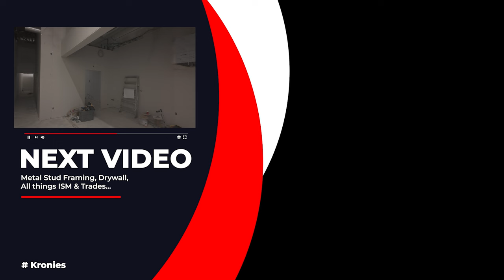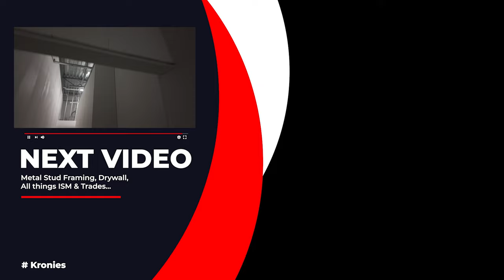Metal Stud Framing Heavy & Light Gauge Full Height & Floating Walls Together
This video shows you how to mix light & heavy gauge metal stud framing both full height and floating walls. Full of awesome tricks! Access the latest in construction video right

🐱‍👤Construction & Content Creator gear & tool recommendations

💥Schedule

Currently I am trying to get at least one video out a week and Live EVERY SUNDAY!

Chris Konkle.